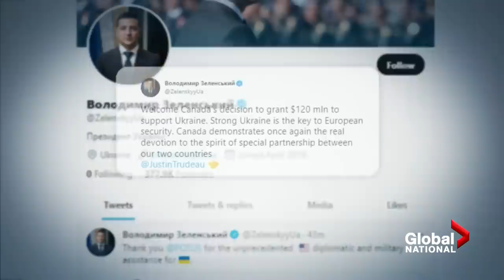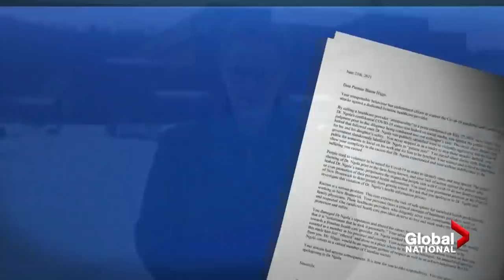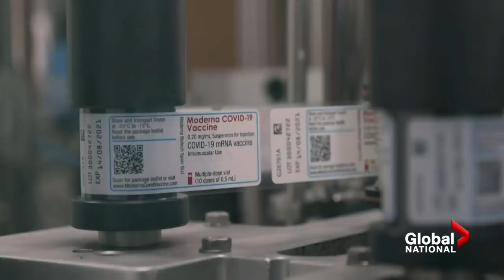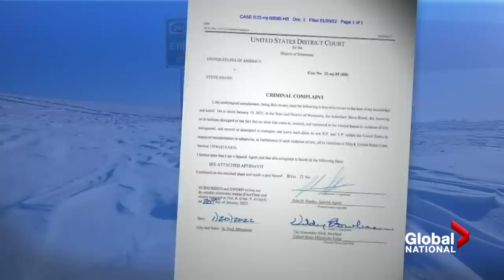Global National: Jan. 21, 2022 | Little hope for a diplomatic solution for Ukraine-Russia situation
With Russian troops massing on the border of Ukraine as well as cyberattacks against the Ukrainian government and public institutions and interference in the country’s politics, there have been growing concerns in recent weeks that Vladimir Putin is looking at another incursion into Ukrainian territory.

As talks end between Russian and U.S. foreign secretaries with no breakthrough, Jackson Proskow reports on the little hope for a diplomatic solution.

Canada, on the other hand, is sending more help to Ukraine as fears of a Russian invasion grow. Prime Minister Justin Trudeau pledged $120-million in loans to support Ukraine’s “economic resilience.” Mike Le Couteur has the details.

The case of a Black doctor who says he was forced to leave New Brunswick after receiving a torrent of racist abuse could impact the province’s ability to attract more immigrants and doctors, observers say. Ross Lord reports.

To the coronavirus pandemic: The country’s top doctor says there are indications showing the 5th wave may have peaked. But she warns hospitalization rates and deaths remain high. Jamie Muraucher reports on the upcoming plans for booster shots.

Meat Loaf, the heavyweight rock superstar loved by millions for his “Bat Out of Hell” album and for such theatrical, dark-hearted anthems as “Paradise By the Dashboard Light,” has died. He was 74. Mike Drolet has more on his legacy.